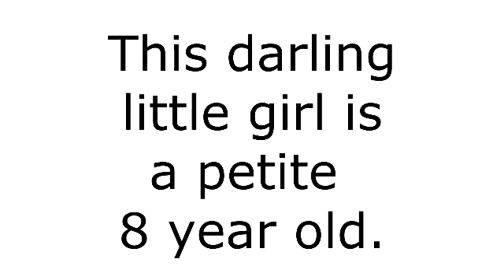Learn Flute Online: Flute Sizing -What Size of Flute to Use?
Learn How to Play the Flute Online with Rebecca. It's Flute Lessons Online! This video shows how to properly get sized for a flute. There are more awesome videos on the Learn Flute Online website.  Try the lessons for free.